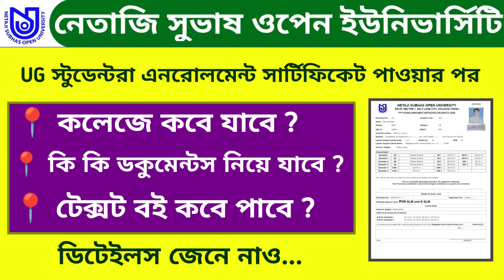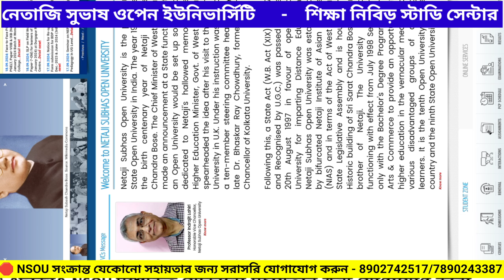NSOU UG 2024 New Graduation Student Update । Netaji Subhash Open University ।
🛑 NSOU UG স্টুডেন্টদের কোন ইয়ারে কোন কোন পেপার থাকবে এবং পেপার কোড সম্পর্কে ডিটেইলস জেনে নাও।

🛑UG নিউ স্টুডেন্টরা কিভাবে এনরোলমেন্ট সার্টিফিকেট ডাউনলোড করবে দেখে নাও -

🛑 UG প্রিভিয়াস ইয়ারের প্রশ্নপত্রগুলির পিডিএফ পাওয়ার জন্য আমাদেরকে হোয়াটসঅ্যাপ নাম্বারে হোয়াটসঅ্যাপ করো এবং সাবজেক্ট লিখে অবশ্যই হোয়াটসঅ্যাপ করো - 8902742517 ✅

🛑 এছাড়া গ্রাজুয়েশন স্টুডেন্টদের হোয়াটসঅ্যাপ গ্রুপে জয়েন হতে চাইলে লিংক থেকে জয়েন হয়ে যেও

📌 𝗡𝗦𝗢𝗨 𝗨𝗚 কোর্সের নোটস এবং সাজেশন নিতে চাও ❓

🛑 প্রতিবছরের ন্যায় এই বছরও স্টুডেন্টদের ভরসার সঙ্গে আমাদের শিক্ষা নিবিড় সেন্টার থেকে নোটস এবং সাজেশন দেওয়া চলছে। ✅

📌 তোমরা যারা সেল্ফ স্টাডি করছো তোমরা টেক্সট বইটা ভালো করে পড়ো। আর আমরা প্রতিবছরের ন্যায় এই বছরও তোমাদের জন্য ফাইনাল সাজেশন গ্রুপে এবং আমাদের ইউটিউব চ্যানেলে পোস্ট করে দেব।

📌 এছাড়া তোমরা যারা ফাইনাল এক্সামের জন্য এখন থেকেই পড়াশোনা শুরু করতে চাও এবং অল্প অল্প করে নিজের প্রস্তুতিটাকে এগিয়ে রাখতে চাও, তোমরা আমাদের সেন্টারে যোগাযোগ করতে পারো। 😊

🛑 স্টুডেন্টদের ভরসার সঙ্গে আমাদের শিক্ষা নিবিড় সেন্টার থেকে নোট হোম ডেলিভারি এবং ক্যাশ অন ডেলিভারির মাধ্যমে খুবই স্বল্পমূল্যে পশ্চিমবঙ্গ এবং পশ্চিমবঙ্গের বাইরেও ভারতের যেকোনো জায়গাতে তোমরা নোটস হোম ডেলিভারির 🚚 মাধ্যমে নিয়ে নিতে পারবে। মাত্র তিন থেকে চার দিনের মধ্যে নোটস তোমাদের বাড়িতে পৌঁছে যাবে।। তাহলে আর দেরি নয়, নোটস নিয়ে এখন থেকেই পড়াশোনা শুরু করে দাও। ✅😊

    🍀 শিক্ষা নিবিড় স্টাডি সেন্টার 🍀
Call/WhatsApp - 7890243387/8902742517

নেতাজি সুভাষ ওপেন ইউনিভার্সিটি সম্পর্কিত তোমাদের যা কিছু প্রশ্ন বা ডাউট আছে জিজ্ঞেস করতে পারো আমাকে 🙂 -